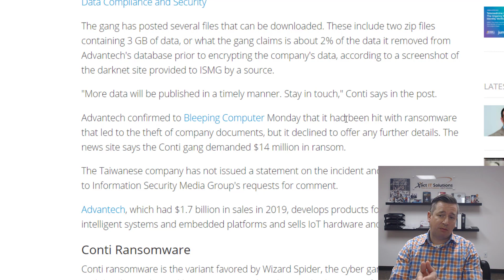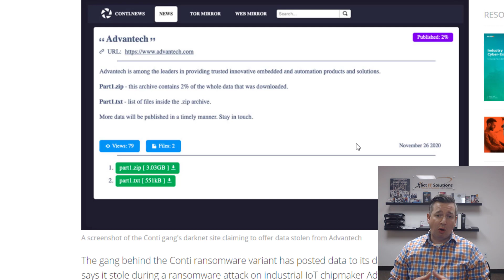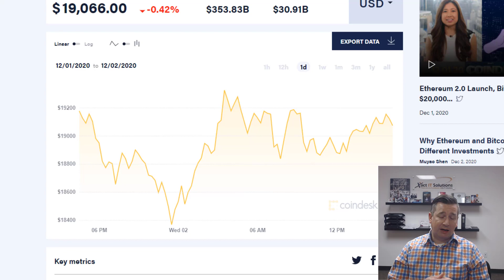Cybercrime Predictions For 2021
This cybersecurity information is provided to you free of charge. cybercrime predicitions #2021

So as we wrap up 2020, what's lies ahead for cybercriminals in 2021?  I guess the question we should really ask is what should businesses prepare for as the onslaught of cyberattacks continues to get stronger...

Cybersecurity talks with Bryan Hornung of Xact IT Solutions.

This is the people's cybersecurity channel! We bring you the most honest and knowledgeable cybersecurity channel on YouTube. Learn how to hackers get into your business and your lives and what to do to protect yourself. Get a chance to ask us about cybersecurity topics. We have new videos 2-4 times a week! I've been an IT & cybersecurity consultant for the past 20 years and I'm here to share my knowledge and experiences with you.